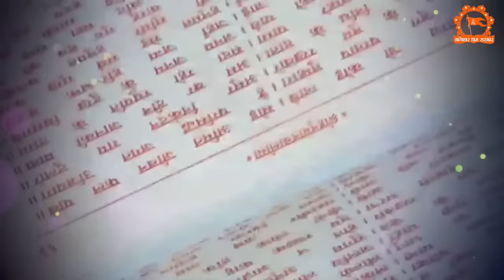संगीतमयी "श्री हनुमान चालीसा" बागेश्वर धाम सरकार के श्रीमुख से | Shree Hanuman Chalisa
Official Detail of Bageshwar Dham Sarkar